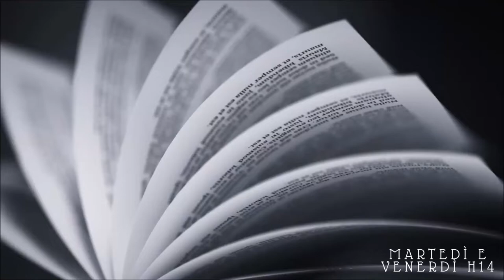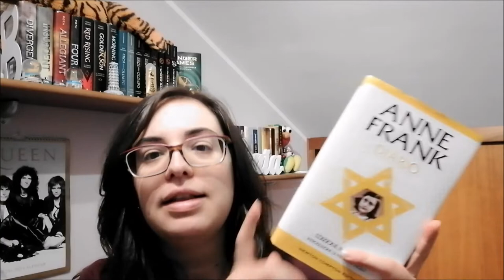5 LIBRI PER LA GIORNATA DELLA MEMORIA //A book shadow\\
Intro 0:00
Il bambino con il pigiama a righe 1:32
Il diario di Anna Frank 3:47
Avevano spento anche la luna 5:50
Il ragazzo di Auschwitz 7:22
La bambina che guardava i treni partiva 8:41
Auschwitz: ero il numero 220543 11:33
Outro 13:17

★Fare l'amore e non la guerra